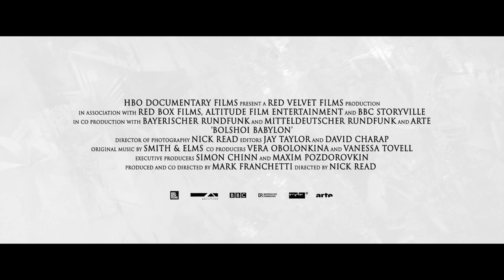Bolshoi Babylon at The Projector trailer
Two screenings only at The Projector on 15 and 28 December 2019
Tickets at theprojector.sg

In 2013, the artistic director of the legendary Bolshoi Theatre, Sergei Filin, was the victim of a shocking acid attack, suffering third degree burns and losing sight in one eye as a result. The bizarre news went around the world. Who could have organised such a vicious attack?

BOLSHOI BABYLON is an equally revealing and shocking look behind the scenes of the world famous Moscow dance theater, where intrigue, envy and sabotage seem widespread. Nick Read’s critically acclaimed documentary uncovers the sinister environment behind the limelight. While the truth about the attack gets revealed, the dancers continue their quest for the ultimate, almost unattainable ideals of beauty, elegance and perfection in a tradition-rich house, which in many ways has become a mirror of the Russian reality outside its walls.

In BOLSHOI BABYLON several players from this closed world, from soloists to members of the corps de ballet, board members and teachers speak frankly about what it means to aspire to a life as a top dancer in the leading dance theater of Russia. And what you must be ready to sacrifice for it.